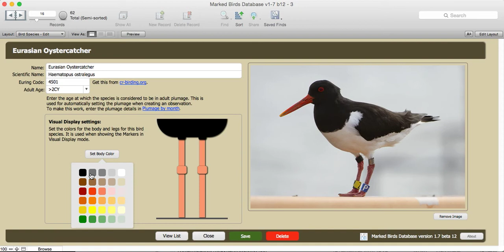Marked Birds Database test: setting bird colors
Work in progress: testing a method of setting the colors of a bird. Creating a simple colour palette seems to be the best way.